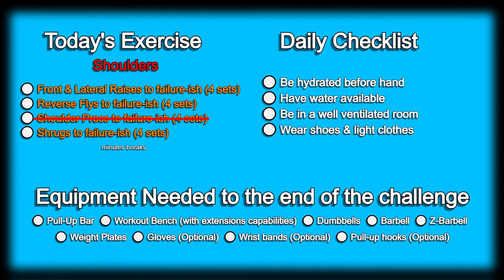Day 216 | 300 Days Fitness Challenge